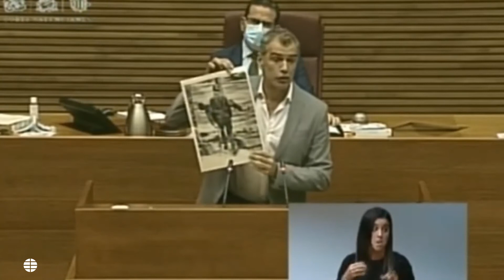Magistral discurso de un diputado contra el Marxismo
En este discurso este diputado da un magistral discurso poniendo a los marxistas en su sitio, el discurso tienen momentos brillantes, y es parte de la larga batalla de las ideas contra el marxismo-socialismo que la gente debe dar